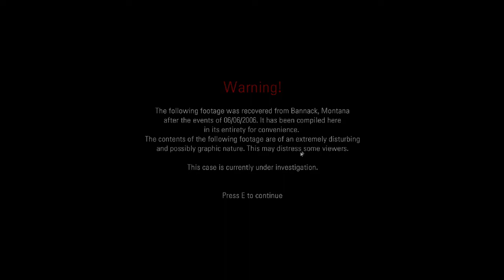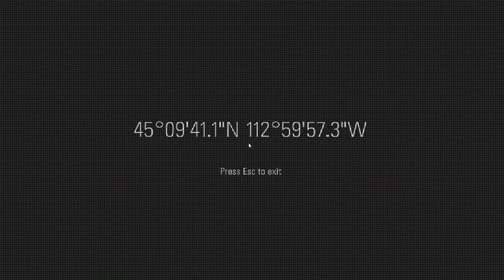Unhinged - A SHORT found footage HORROR GAME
Emily works at "Stafford Contracting". Late at night, she goes to pay a visit to the old, abandoned estate. She has to simply record the location and the findings around that area, but something went wrong, because the footage was found days later by the local police. What is on that footage - play and find out.